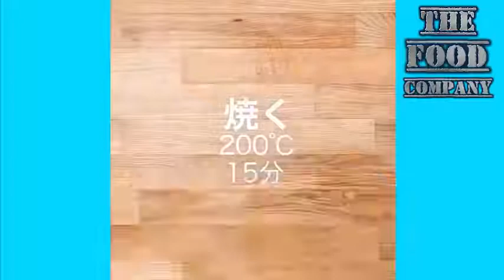Healthy Food Recipes To Make at Home # 3 - Instagram Food Compilation Tutorial 2017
Tasty food recipes, cooking videos for dinner. How to make simple tasty food at home for beginners.

A simple yummy and quick food video for lunch or dinner